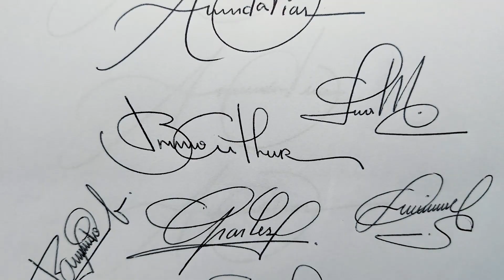Precisa de uma Assinatura? Como criar uma marcante? NOVO NÚMERO: 66996464722